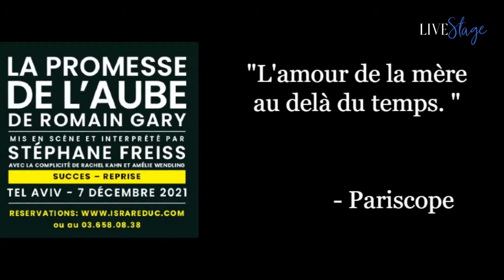Revue de Presse | La Promesse de l'Aube de Romain Gary | Stéphane Freiss | Tel Aviv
07 Décembre 2021 | Une lecture du chef d'œuvre de Romain Gary par Stéphane Freiss ▻ "Avec l’amour maternel, la vie vous fait à l’aube une promesse qu’elle ne tient jamais" ▻ Billets à partir de 170 Nis ▻ Réservez les meilleures places grâce au plan de salle interactif et recevez vos billets immédiatement en E-ticket ▻